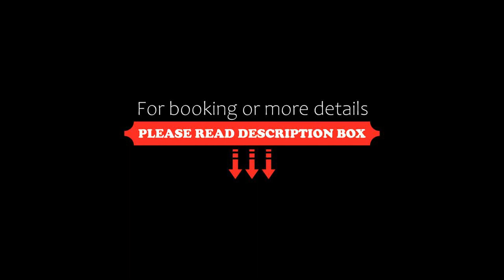The Isla, Batemans Bay, Australia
About Property:
You're eligible for a Genius discount at The Isla! To save at this property, all you have to do is sign in.
Located in Batemans Bay, 2.5 km from Batemans Bay Marina, The Isla provides accommodation with an outdoor swimming pool, free private parking, a garden and a shared lounge. With free WiFi, this 4-star hotel offers a shared kitchen. Certain rooms at the property include a terrace with a sea view.
The hotel will provide guests with air-conditioned rooms offering a desk, ...
Property Type: Hotel
Address: 222 Beach Road, 2536 Batemans Bay, Australia
Searching For
1. The Isla - Batemans Bay - Australia
2. The Isla - Batemans Bay - Australia Address
3. The Isla - Batemans Bay - Australia Rooms
4. The Isla - Batemans Bay - Australia Amenities
5. The Isla - Batemans Bay - Australia Offers and Deals
Audio Credit:
Track Title: Subway Dreams
Artist: Dan Henig